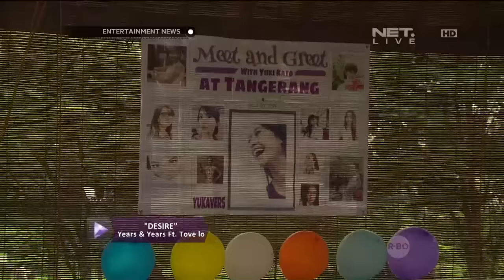Yuki Kato Senang Kedatangan Fans dari Thailand